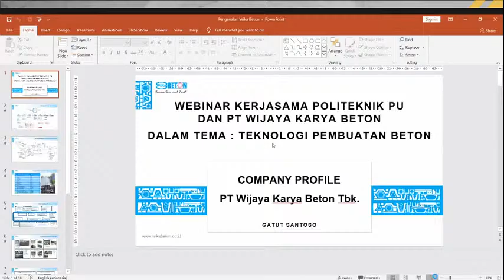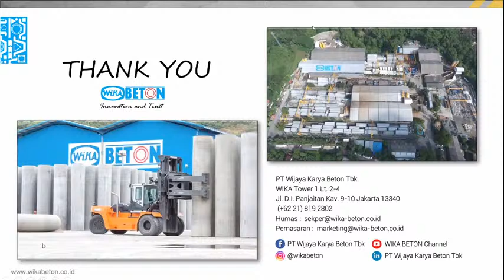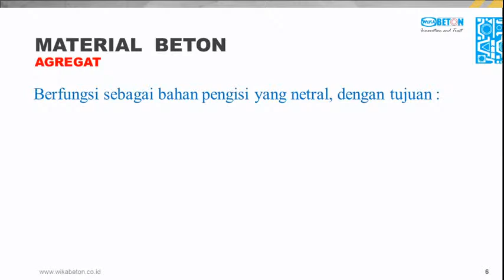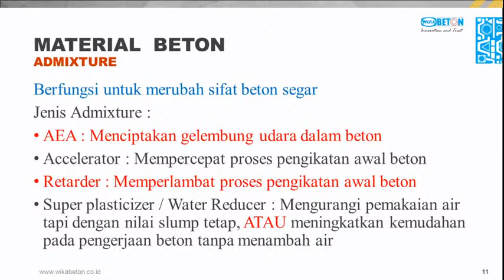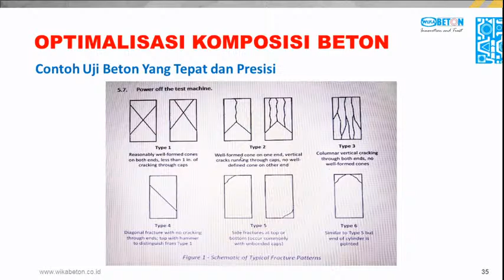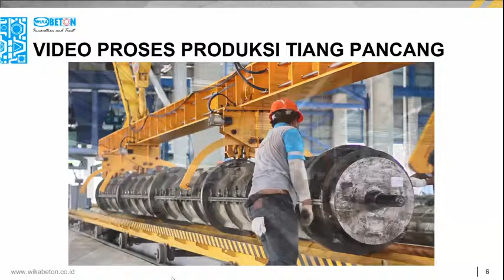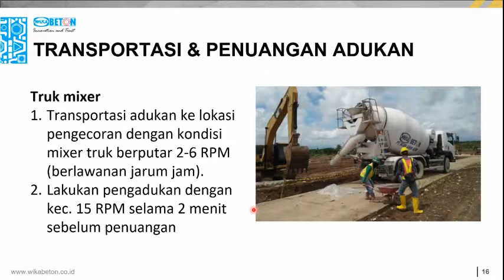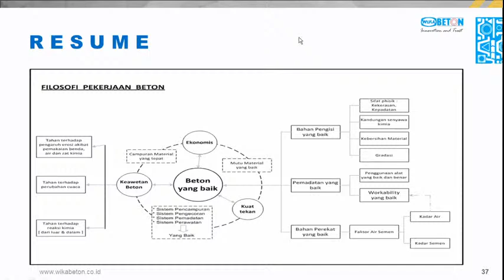Seminar Online Politeknik Pekerjaan Umum "Teknologi Pembuatan Beton" bersama Wika Beton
Dalam rangka memberikan pengetahuan akan dunia infrastruktur khususnya beton kepada mahasiswa maupun masyarakat umum, Politeknik Pekerjaan Umum (PU) bekerja sama dengan PT Wika Beton menyelenggarakan seminar online dengan tema Pembuatan Beton. Diselenggarakan via daring, webinar ini mengundang dua pembicara yaitu Suswandi Pandji dan IGB Hari Agus Aditia.